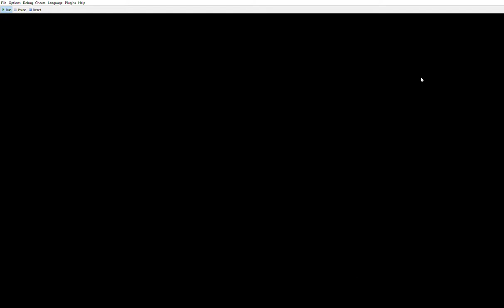Namco Museum Battle Collection for the PlayStation Portable: Part 1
The emulator I can only get this to work was JPCSP, a Java PSP emulator, so this video has slow downs. You can speed up the video.
Namco Museum Battle Collection includes 21 games, with 17 of them being original games, and the rest 4 being arrangement games, like Pac-Man, Dig Dug, Galaga, and New Rally-X. The games include Pac-Man, Galaxian, Mappy, Tower of Druaga, Xevious, Rally-X, and more.